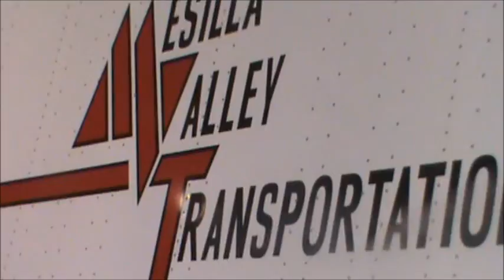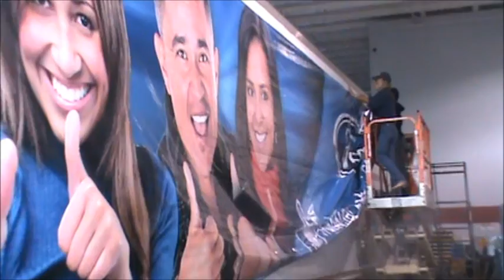Brand Alliance Media - Ford - Mesilla Valley Transportation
Awesome Advertising on Semi-Trailer, start to finish.
Ackland Attachment system